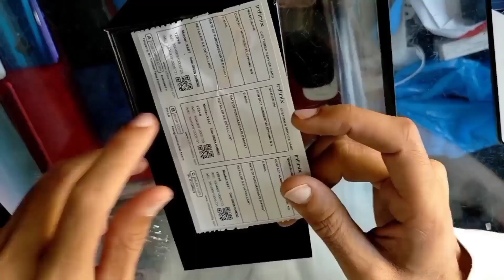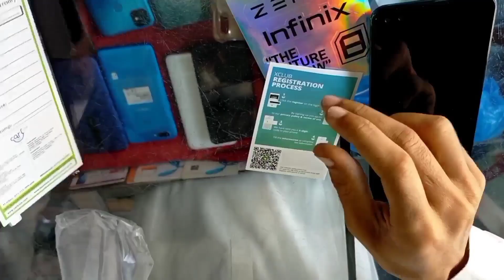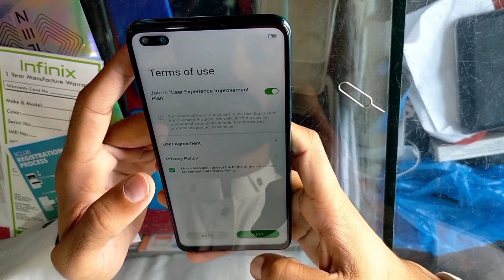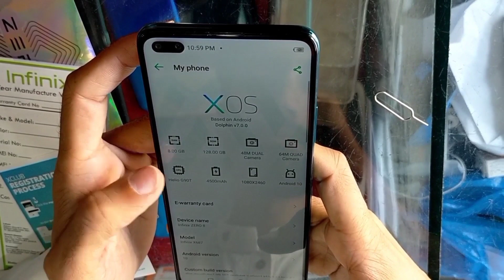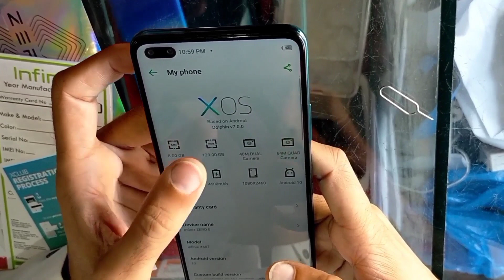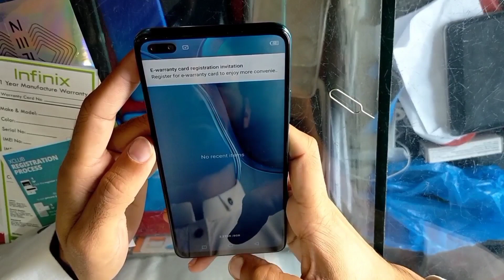Infinix Zero 8 Unboxing & Detail Review // infinix Zero 8 First Impression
Hello friend in this vedio we will Unbox infinix zero 8 with full details
Infinix zero 8 have MediaTek Helio G90 processor chipset.8GB RAM 128GB Internal memory.90 Hz refresh rate,and colling technology which makes device over all performance good.plz watch full vedio for more detail.and also subscribe our youtube channel